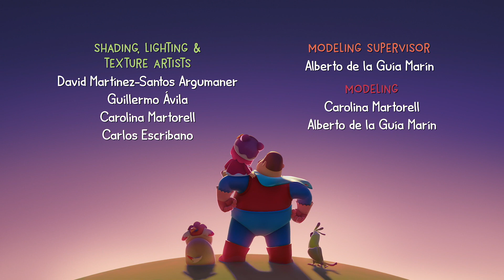Hero Girl Watches The Egg Hatch! | Hero Dad | Shows For Kids!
Miao finds an egg that has fallen from its nest in the tree above. She is so excited, she wants to keep the egg! Dad helps Miao understand that, even though she found it, she can’t keep the egg because it doesn’t belong to her. He explains that the egg belongs in the nest and the mama bird needs their help returning the egg to its nest. In the end, Dad takes Miao in his arms and lift her up high to help her return the egg to its nest.